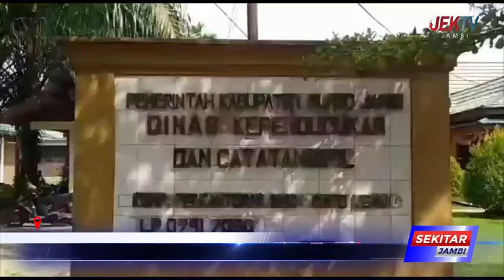DISDUKCAPIL MUARO JAMBI CATAT SEMESTER II 2021 SEBANYAK 412 52 JIWA